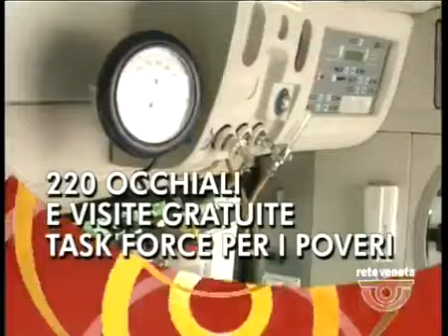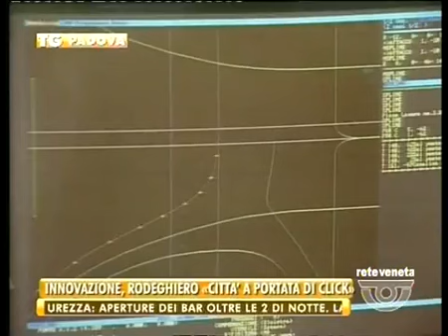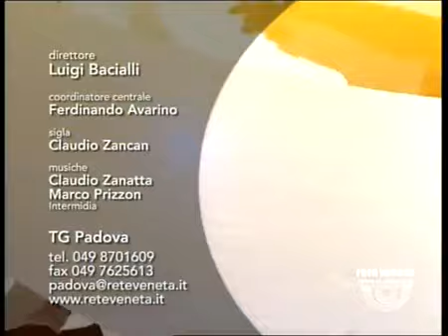TG PADOVA - Edizione completa sabato 1 novembre 2014